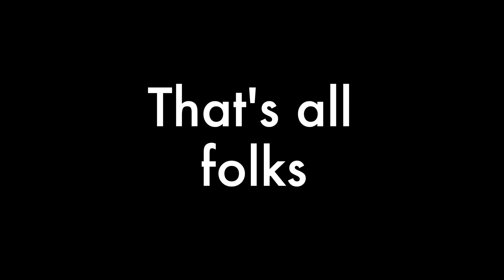Čortanovci 16. januar 2023.